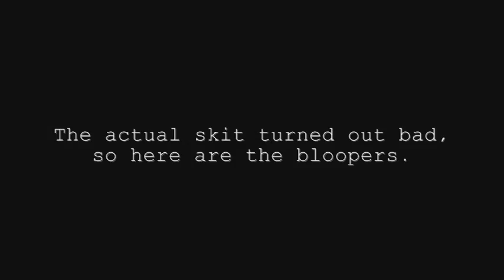Scotch Tape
Bloopers from a skit called Scotch Tape. The skit itself was never uploaded because it sucked. But here are the bloopers at least.